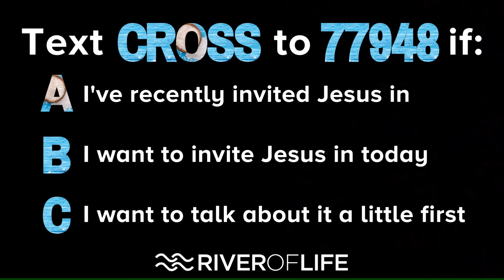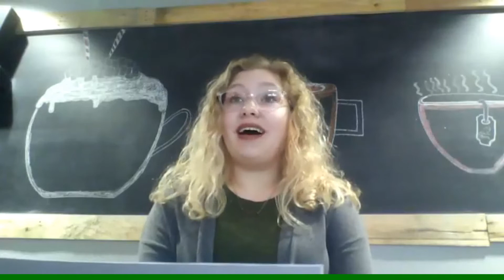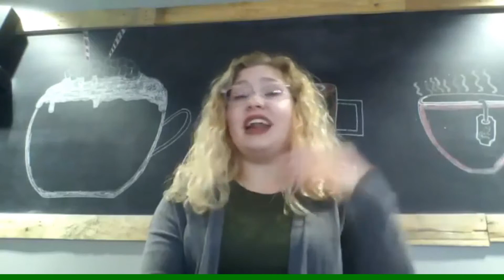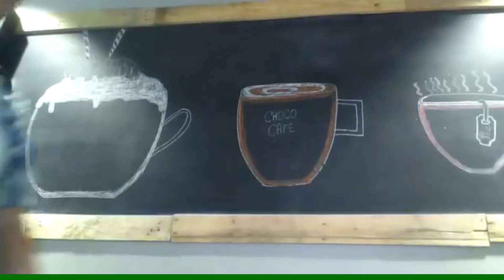Dave's Daily Devo 05 28 2020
God's Name
Guest Teacher: Kristina Bloomdahl